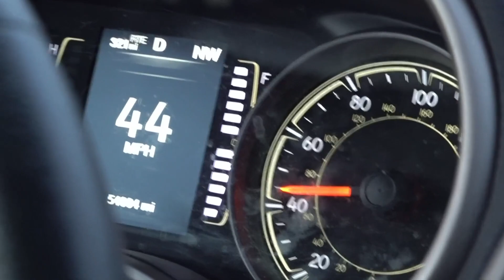How to prevent hydroplaning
Take a nickel and flip it on its side, that's how much water it takes to make your car hydroplane – one twelfth of an inch.